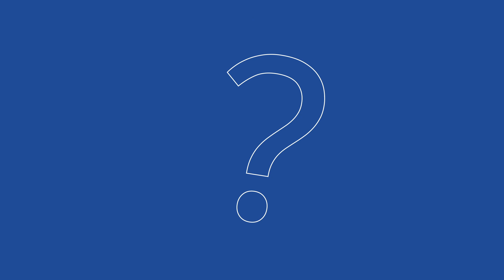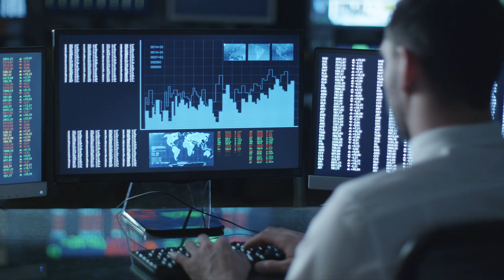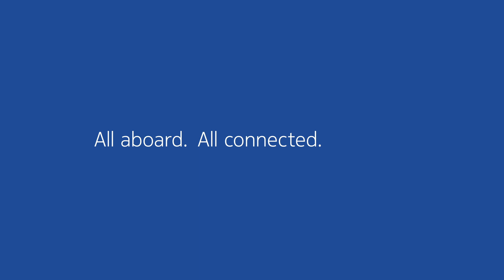Cyber security for airports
New technologies are making air travel faster, safer and more automated than ever. But even in good stories, there is always a bad guy. And cyber attacks on airports are a very real threat. Our cyber security solutions are designed to give you the highest level of protection for airport communications. Taking you from manual and reactive cyber security operations, to automated and predictive. Visit us to learn more.